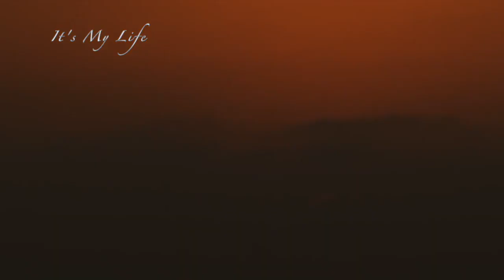THE HOLY LAND . PALESTINE . 🇵🇸 . الأرض المقدسة . فلسطين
A journey with It's My life across Palestine.  Join us on a video tour of some of the great sights of the Holy Land on our trip to Palestine in 2019, including our unique unmanned aerial view of it's my life.  Check also is like standing on the same Mount of Olives in Jerusalem .
Palestine# drone# 4K# 6k# Jerusalem# it’s my life# love#